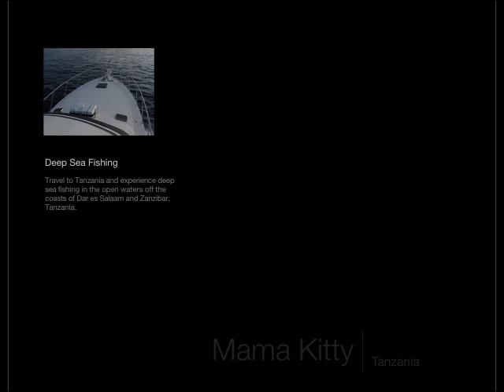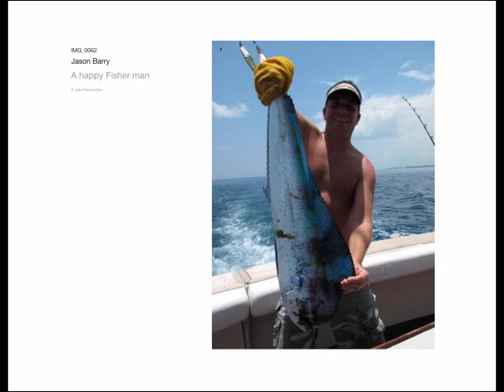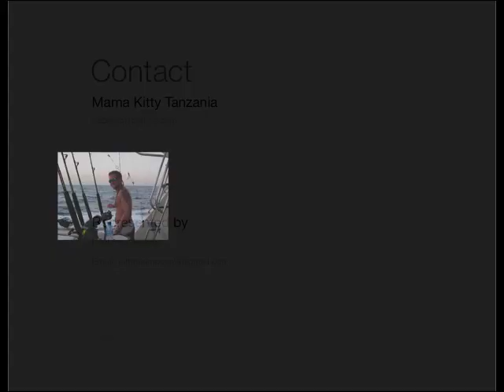Mama Kitty Photo Presentation 09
some pictures of fishing on Mama Kitty